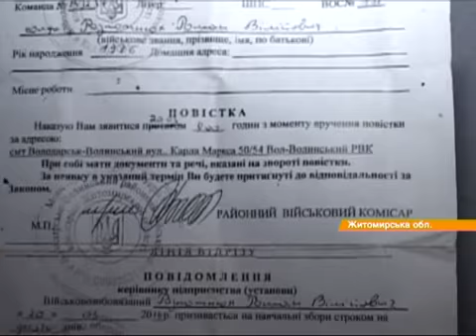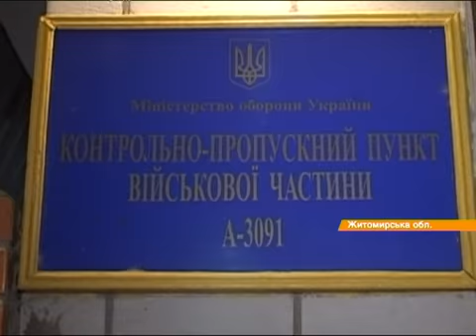200 военнообязанных из Бердичева устроили в военной части забастовку